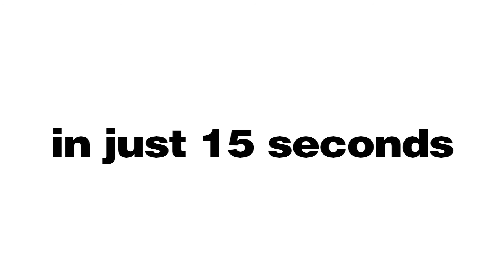TECHNO CREATIVITA 3 Serie TH389 UK